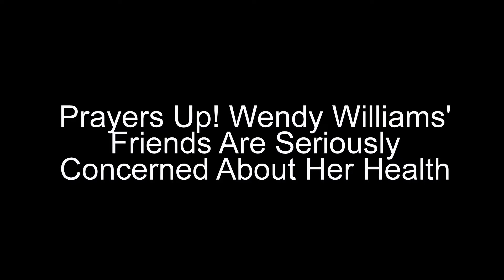Prayers Up! Wendy Williams' Friends Are Seriously Concerned About Her Health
Wendy Williams recently announced that she injured her shoulder earlier this week.

While she was open about her health woes, many people close to her are reportedly

convinced that something more serious is going on.